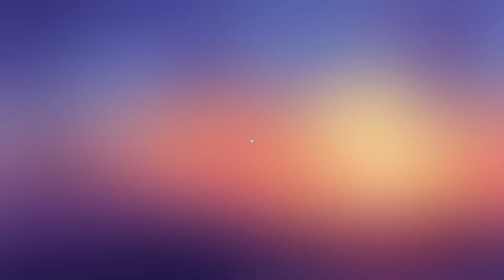Khandesh family - Vlog 8 - Ira's 3rd birthday celebration at home with family and friends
Hello friends,
 This video is about our 3rd birthday celebration of Ira. Family and friends enjoying at home.